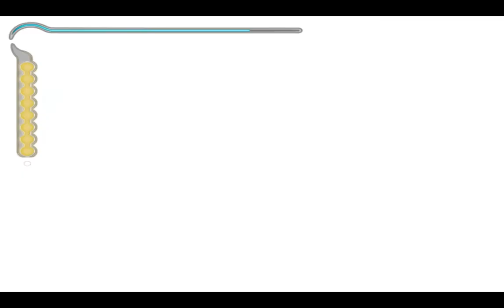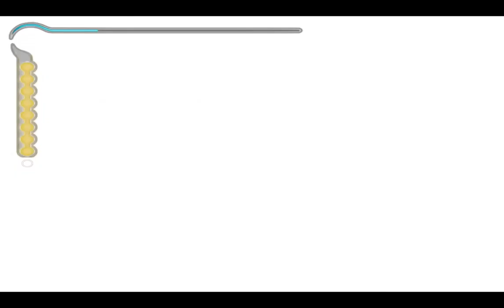Prince Of Persia The Sands Of Time Cap9|LUIS FUENTES ARTS GAMES Gameplay|Walkthrough